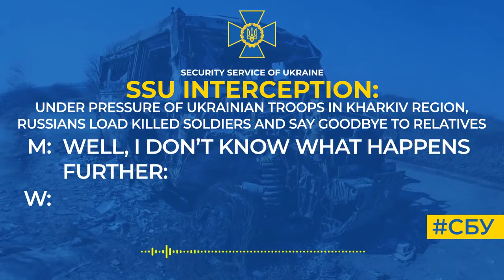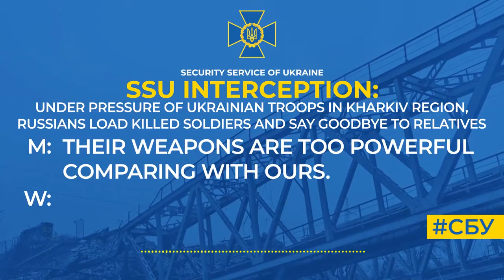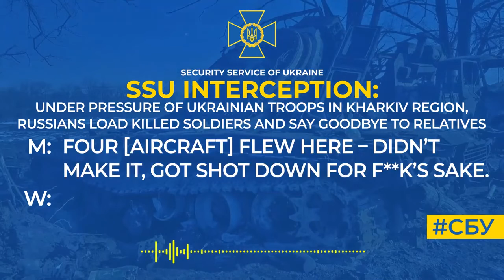Ukraine War - Intercepted calls Under - pressure of Ukrainian troops in Kharkiv region,